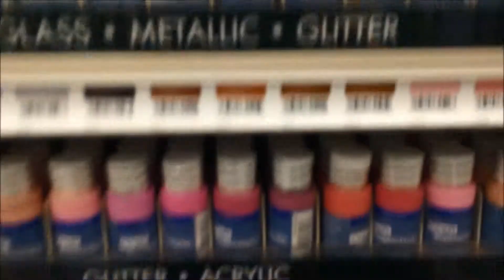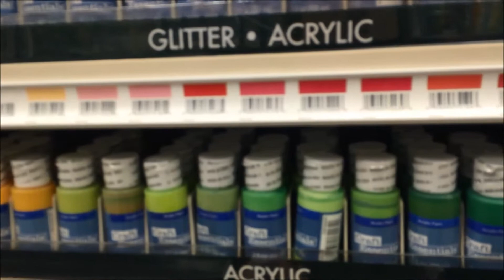SUPER RANDOM VLOG! - August 17, 2014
Welcome to VLOGUST Day 17!!